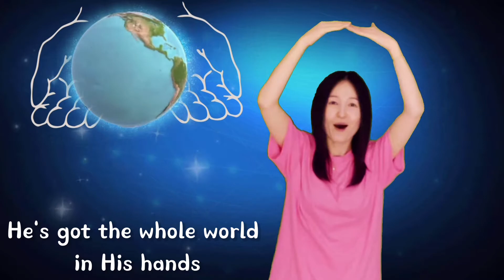He's Got the Whole World in His Hands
포트랜드 영락교회 유치부 찬양 율동